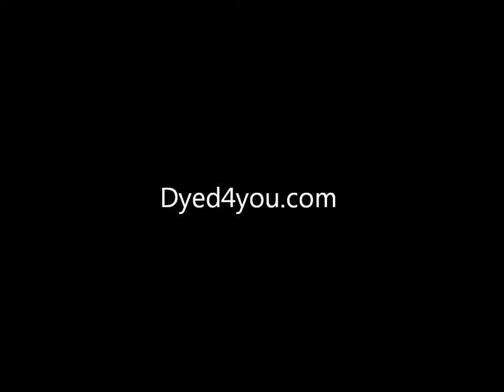Already Paid Voi Pair 2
With this pair of "Already Paid" voi, the bag is on the blue side instead of the orange. It gives a totally different look :)